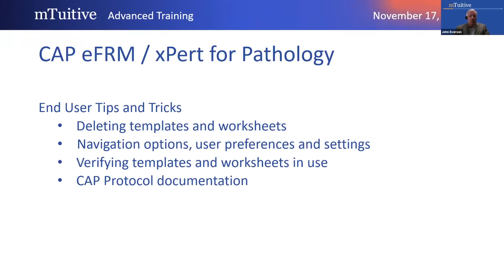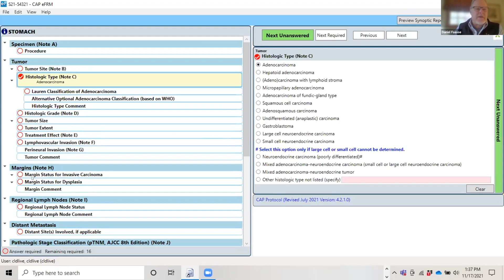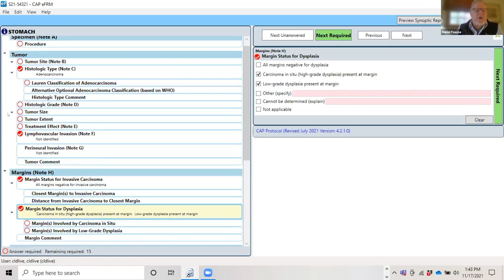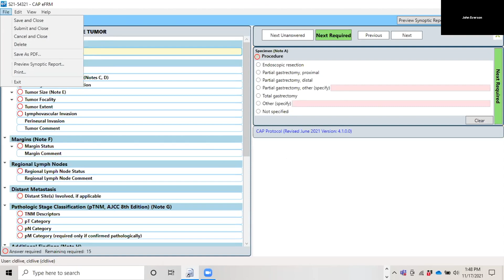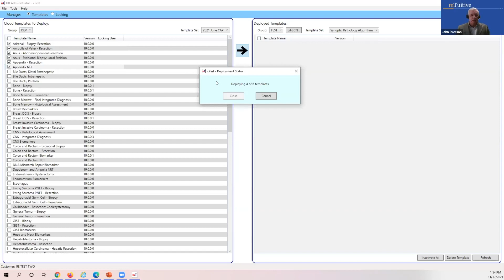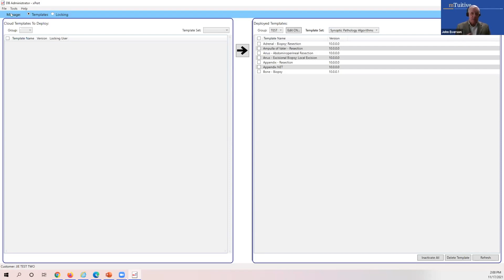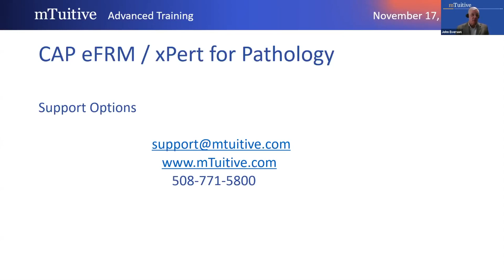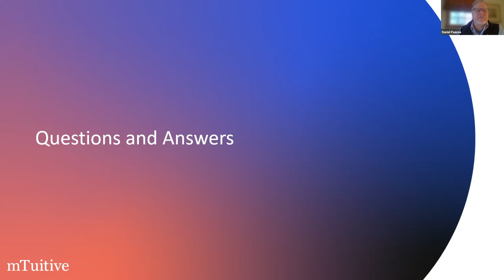Virtual Event 2021, Session 1: Advanced Training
The first session of mTuitive's 2021 Virtual Event focused on advanced training for CAP eFRM (also known as xPert For Pathology) as led by John Everson (mTuitive's VP of Support and Services) and Daniel Faasse, MHS, PA(ASCP)CM (Product Manager). This also includes the Q&A portion.